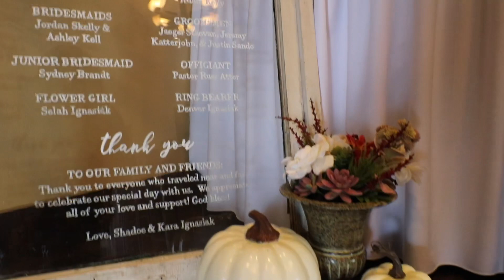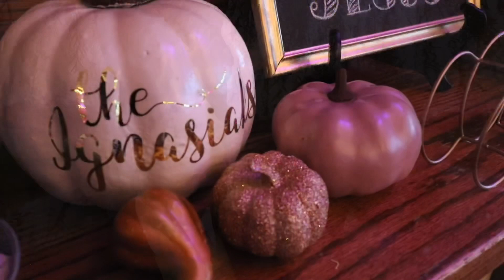Shadoe & Kara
11.3.18